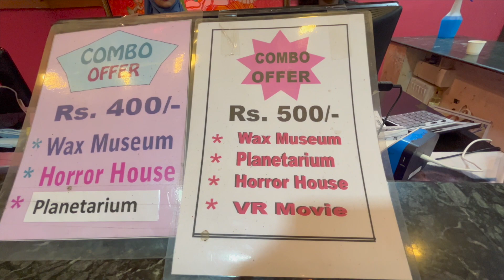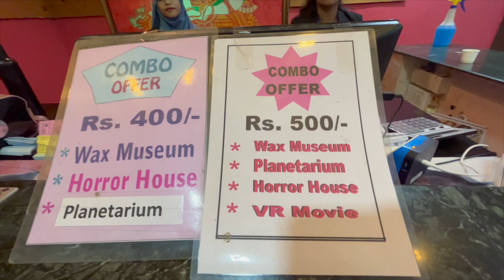Lonavala Vlog in Monsoon| Pune To Lonavala Trip | Family Trip to Lonavala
Lonavala Vlog in Monsoon |Pune To Lonavala Trip | Family Trip to Lonavala | Lonavala Trip in Monsoon | Her Littlle World | Lonavala in Monsoon

Namaste everyone, I am Swati from Bihar and I've started my YouTube channel in Year 2021.
I make family vlogs, tutorials, lifestyle and travel videos.
In this Video I've shared a fun vlog of our family trip to Lonavala from Pune.

And With Your Love n Support We'll Be 3K Subscribers Family Very Soon.
I'm very thankful to all of you that you you are showering so much love to my new YouTube channel.

Her Little World